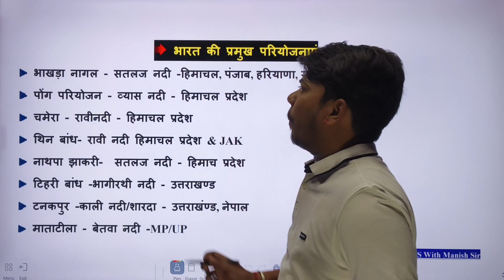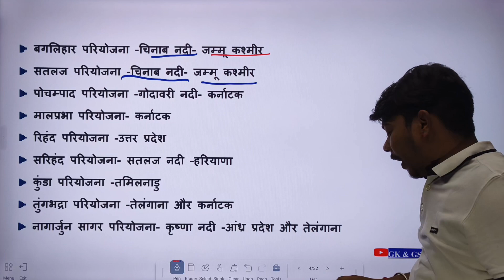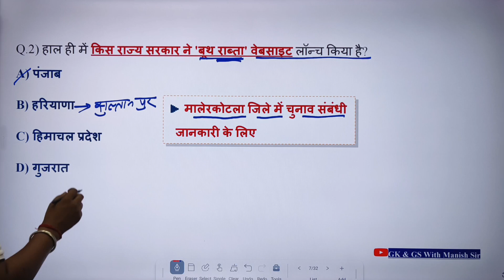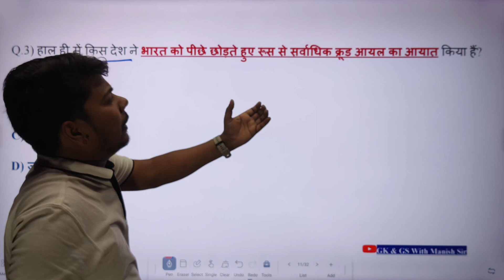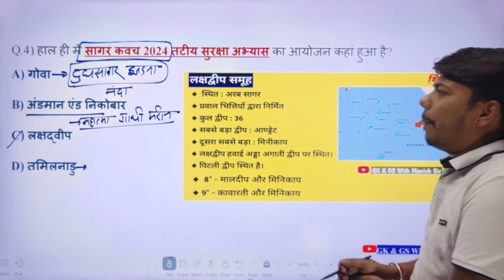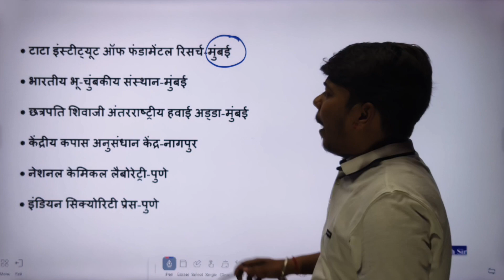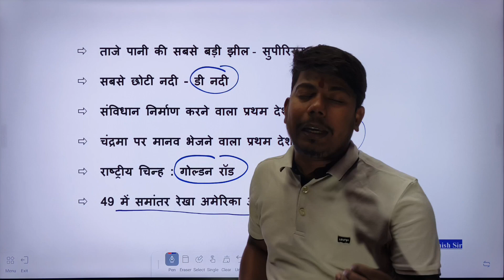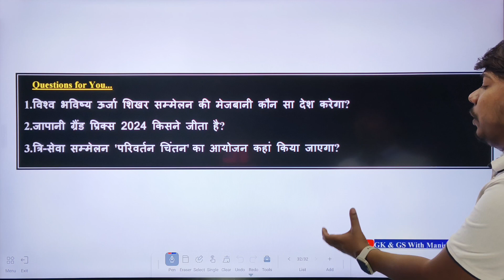10 April 2024 Current Affairs / Today Current Affairs / Current Affairs Daily/ Daily Current Affairs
भारत के सभी प्रतियोगिता परीक्षाओं के लिए महत्वपूर्ण करंट अफेयर्स के साथ में आपको स्टैटिक जीके भी प्रत्येक दिन सुबह के 5:00 यूट्यूब पर करवाए जाते हैं ताकि आप की तैयारी संपूर्ण हो जाए।